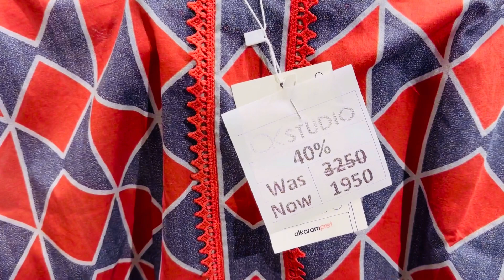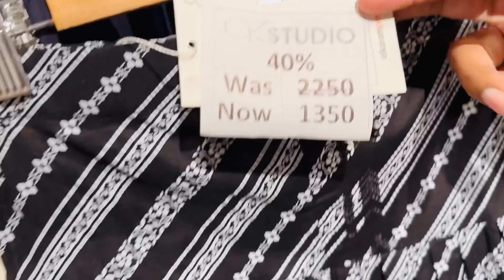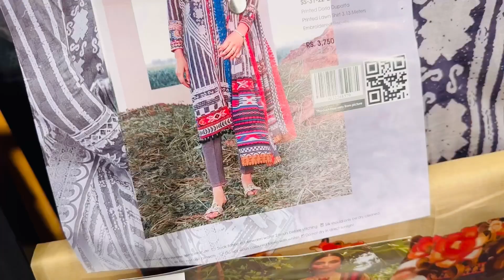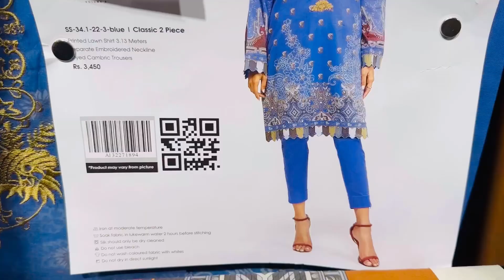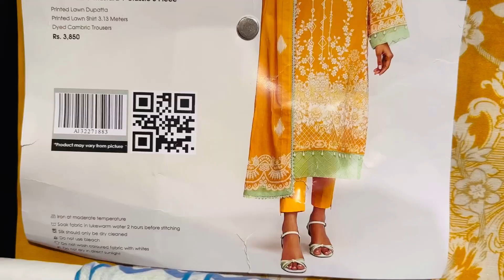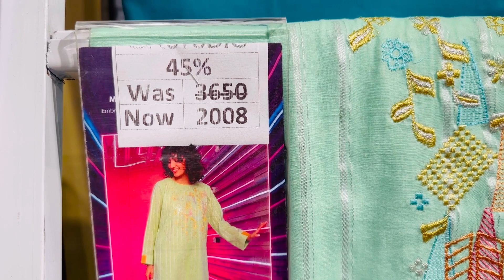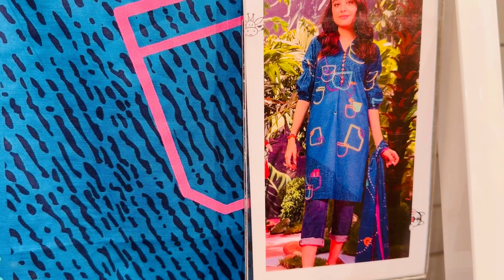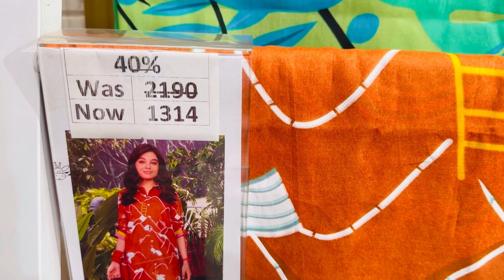Alkram studied upto 50% off unstich dresses dupata and trouser 23th Oct 2022